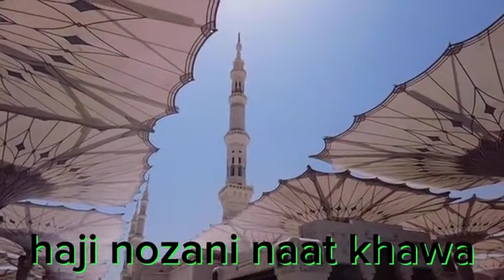Ya Nabi Salam Alaika Ya Rasool Salam Alaika best kalam by haji nozani ke awaz